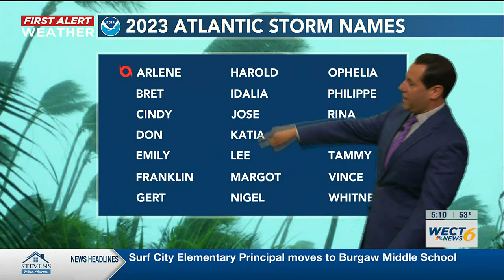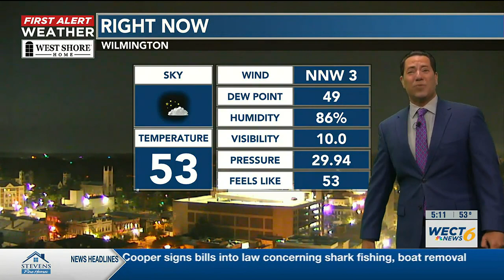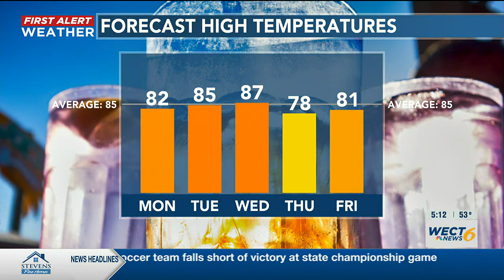Your First Alert Forecast from Mon. morning, June 5, 2023